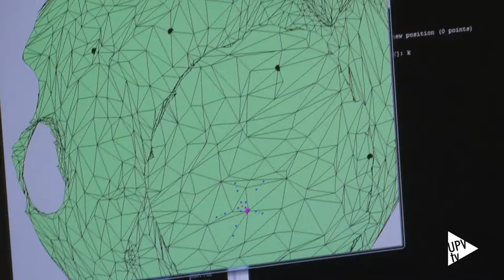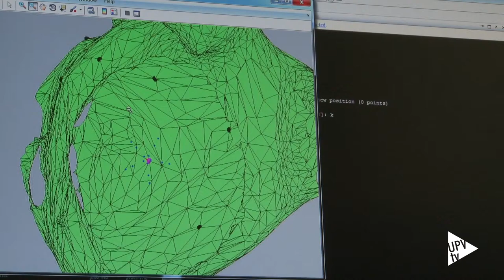Patente fibrilación - Noticia @UPVTV 29-04-2016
La economía puede salvar vidas. Quién se lo iba a decir al Nobel Clive Granger que desarrolló un método de análisis causal aplicado a la economía. Ahora investigadores de la Universitat Politècnica de Valencia, del Instituto ITACA, el Hospital Gregorio Marañón de Madrid y la Universidad de Michigan han aplicado ese método de análisis para facilitar el diagnóstico y la terapia de pacientes con fibrilación auricular.

La fibrilación auricular es la arritmia de corazón, más  frecuente, encontrada  en  la  población.  Afecta a más de un millón de personas mayores de 40 años en España. Consiste en  una  contracción  muy  rápida  e  irregular,  de  las  aurículas, las  cavidades  superiores  del corazón.

Los investigadores además han diseñado y  patentado un catéter que facilita el tratamiento.

Para tratar la arritmia se utiliza la ablación cardíaca, que supone el aislamiento de las venas pulmonares. El método y el catéter diseñados facilitan la intervención. Así se podrá atender a un mayor número de pacientes porque se reduce el tiempo que dura la operación, abaratando sus costes. Además se asegura una mayor efectividad del tratamiento.

Es importante detectar precozmente las arritmias. Su tratamiento es más efectivo cuanto menos desarrollada está la enfermedad.